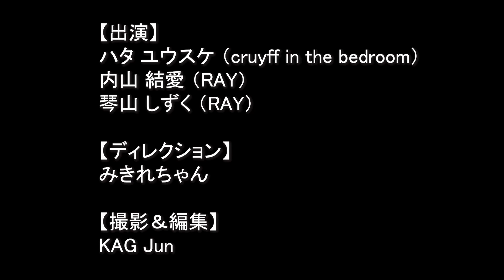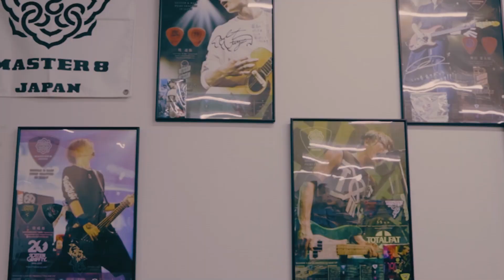[SOME CANDY TALKING 2023/2/26]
NEXT→
3/26(sun)
[Total Feedback-BOAR HUNTER ”Germination of Concepts” Release Party]

☆ONLINE ONLY
[DREAMWAVES]
MC/MATTHEW BEDFORD

協賛：
disk union
Electro-Voice
神田商会
Kitazawa Effector
L’s TRUST
MASTER8 JAPAN
MIX WAVE
高木製作所
アンブレラカンパニー

KOENJI HIGH
15:00/15:30
ADV,3000/DOOR,3500
ONLINE TICKET 2500

購入 4/2 21:00まで　視聴 4/2 23:59まで

⭐︎入場順
1.イープラス
2.アーティスト予約
3.当日

[Total Feedback]
2008年高円寺HIGHのオープン時より、シューゲイザーに特化したイベントとして毎月最終日曜日に開催。 国内外のシューゲイザーバンドが多々出演、日本のシューゲイザーシーンの中心的な存在を担っている。

2008年には日本コロムビアとの共同リリースでイベントのコンピレーションCDを発売、その後2018年、2020年、2022年には台湾、中国のバンドも参加し、現在までに計4枚のコンピアルバムを発売。
2020年2月の開催以降、COVID-19のためやむなく休止していたが10月のコンピCDレコ発より無観客の配信限定で再開。2021年以降は人数制限付き有観客で開催している。